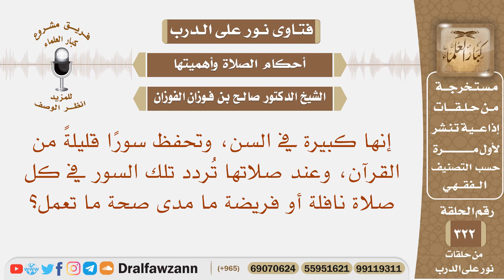امرأة تحفظ سورا قليلة من القرآن، وتردد تلك السور في كل صلاة نافلة أو فريضة ما مدى صحة ما تعمل؟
نص السؤال: إنها كبيرة في السن، وتحفظ سورًا قليلةً من القرآن، وعند صلاتها تُردد تلك السور في كل صلاة نافلة أو فريضة ما مدى صحة ما تعمل؟
السيرة الذاتية :
للاشتراك في قناة الشيخ صالح الفوزان

رئيس الفريق
لمشروع كبار العلماء